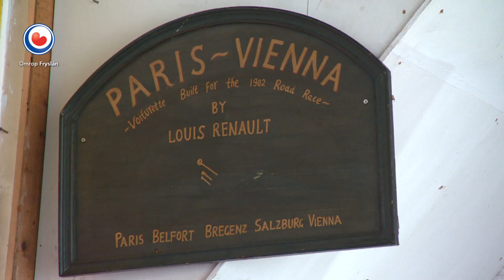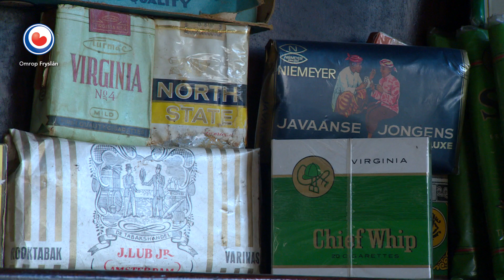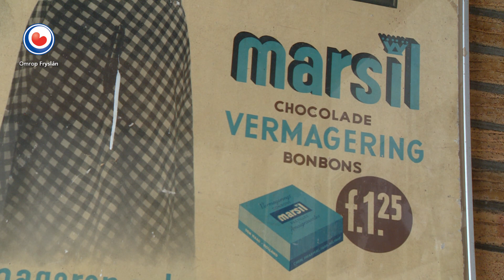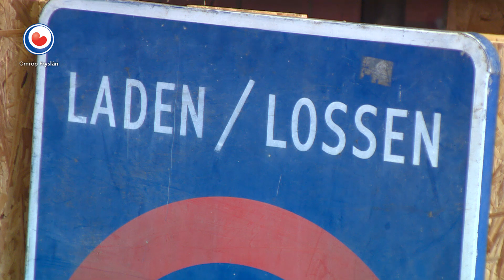HEA! de Snuffelhal van Flemming Punter in Noordwolde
Een oude lijkkoets, een pratende aap of antieke verpakkingen... Het is allemaal te vinden in de Snuffelhal van Flemming Punter in Noordwolde. Flemming is nog maar 33 jaar, maar toch heeft hij een grote liefde voor oude spullen. Daar naar kijken vindt hij mooier dan naar de televisie. Eigenlijk vindt de handelaar dat hij zestig jaar te laat is geboren.